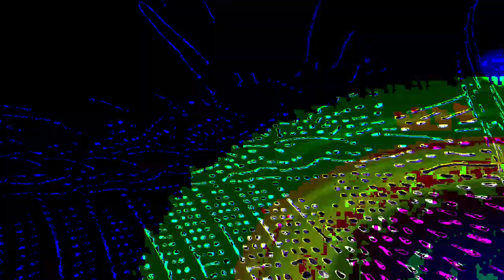[EPILEPSY WARNING] Movie 24 02 19 19h09m13s